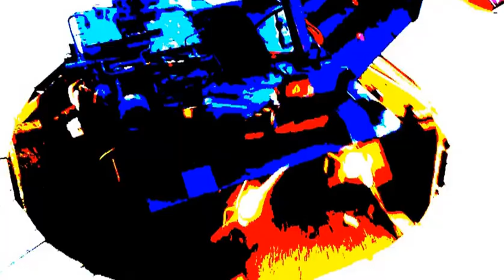Parkfest in Ballhausen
Aufnahme von einen Karrussel